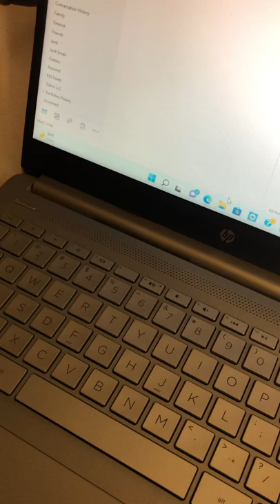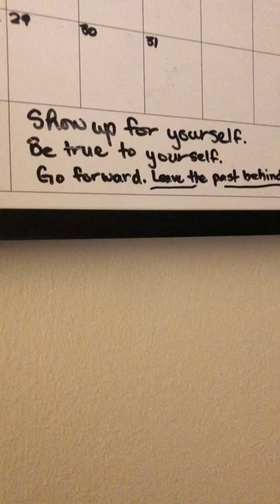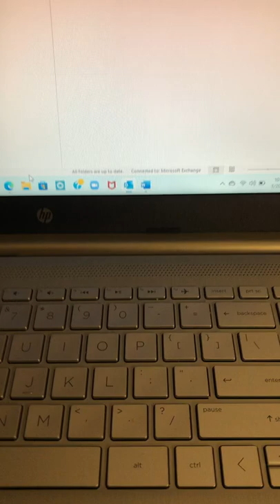Musings about assignment anxiety and the gilded age. Showing up for myself 🌟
It’s almost a short but not quite, so I didn’t put because that would be dishonest